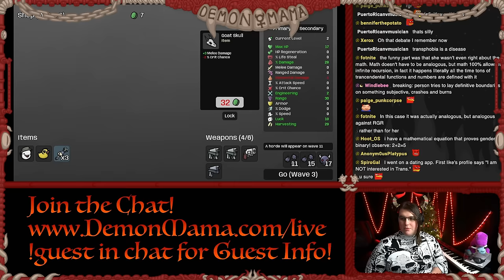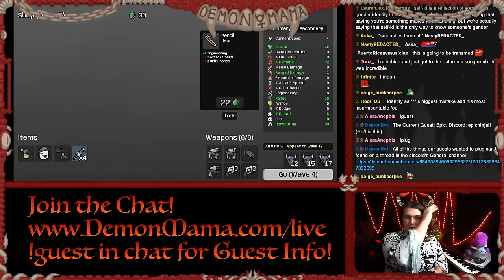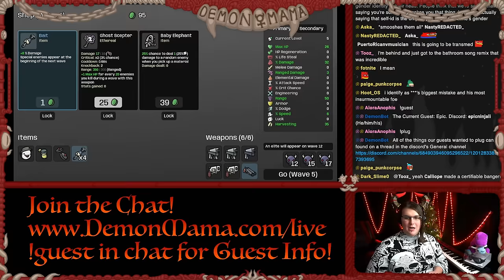The Self-ID and Gender Abolition DEBATE Returns